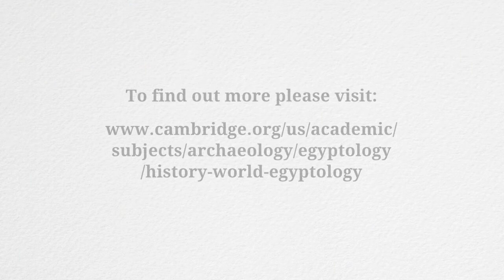A History of World Egyptology